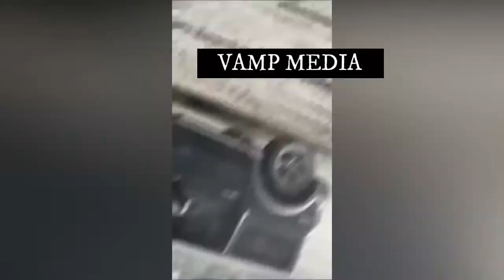NEW THAR VIRAL VIDEOS AND OFFROAD // VAMP MEDIA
NEW THAR VIRAL VIDEOS AND OFFROAD
VIRAL JEEP VIDEOS
DESI JEEP PUNJAB HARYANA LOVE
MODIFIED SCORPIO AND VIRAL VIDEOS
BEST SCORPIO VIRAL VIDEOS
NEW THAR STUNTS AND VIRAL VIDEOS
BEST SCORPIO THAR OFFROAD AND STUNTS
BEST THAR LOVER // MODIFIED THAR
MODIFIED JEEP THAR LOVERS // THAR MODIFIED
Rich Kids Of india Supercar owners
All New Supercar Lovers Instagram Reels 🔥
Best Car Lover Status Videos 🔥
Most Viral Modified Punjabi Jeep
Punjab Landi Jeep Lovers // Modified Jeep Lovers Punjab
Bike Stunt Compilation || KTM RIDING STATUS
KTM LOVER VIRAL Stunt Videos
Best Bike stunts Lover Status Videos 🔥
ALL NEW THAR LOVERS VIRAL VIDEOS
Best New Modified SUVs Fortuner, Endeavour, Scorpio, Innova
Modified Hundai Verna vs Toyota Fortuner
Jaat Attitude Viral Instagram Reels
Most Viral Scorpio Lover Videos ❤️
Boys Attitude Car Lover Status Viral Instagram Reels
All New Car Lover Status Viral Instagram Reels 🔥
Endeavour Lover Status Viral Instagram Reels 🔥
Bullet Love Riding status VIRAL VIDEOS 🔥
Bullet Lover Viral videos 🔥
Desi Jeep Lover Jatt Attitude boys
Jeep Lovers Status Viral video
Best Modified Jeep Lovers Status Viral videos
Most Viral Jeep Lover Videos ❤️🔥
Desi Jatt Viral Harley Davidson Instagram Reels
Top Car Accidents recorded on Camera
New Thar Viral Videos Instagram Reels 🔥
Best Scorpio Lovers Instagram Reels 🔥
Modified Jeep Lovers Status Viral Instagram Reels 🔥
Verna Car Lover Status Viral Instagram Reels 🔥
BEST MODIFIED CAR INSTAGRAM REELS 🔥
Scorpio and Fortuner Lover Stunts Status Viral Instagram Reels 🔥
Thar And Jeep Lover Videos 🔥
Best Gangsters Car Viral Video 🔥
New Viral Car Lover Videos Endeavour , Fortuner , That Stunts 🔥
Funny Bike Stunt Accidents Memes 🤣

To Give Credit of my song in your content

      Song Name - ( MEHENDI : Dhvani Bhanushali || Gurfateh P || Nocopyright Hindi Song || NCS Hindi )